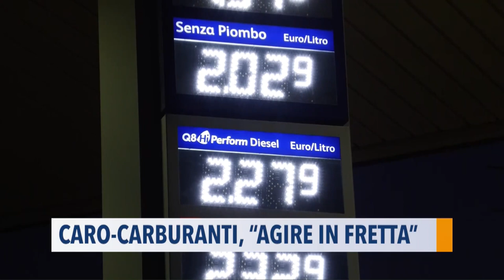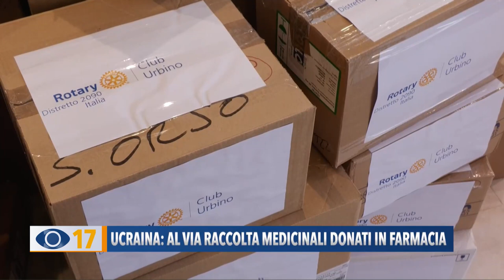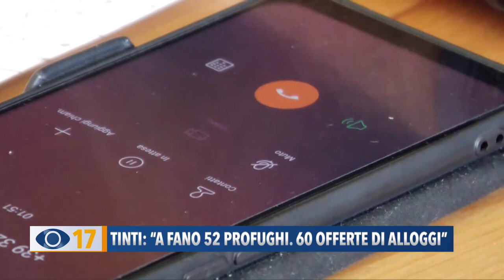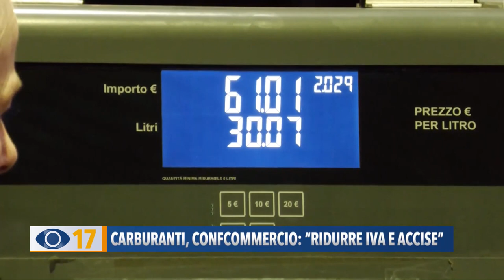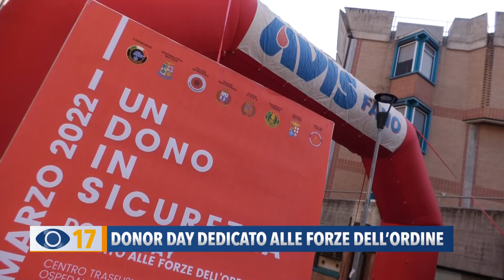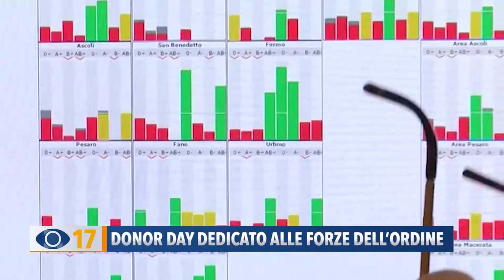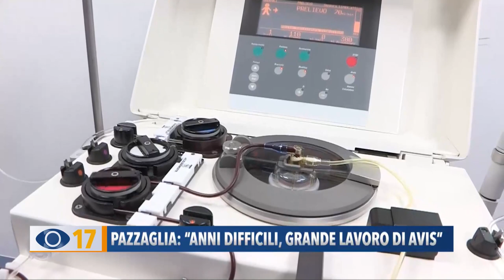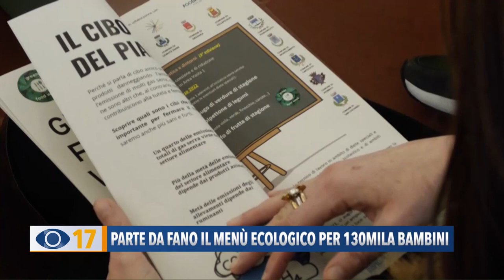Occhio alla Notizia 9 marzo 2022